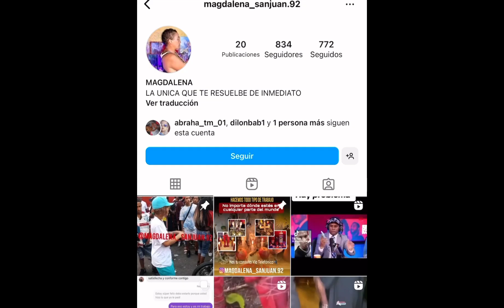DILON BABY HIZO UN PACTO CON EL MAS ALLA PRUEBAS 👁️🫵👹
"Sumérgete en el intrigante mundo musical de Dilon Baby, un artista urbano que desafía límites y explora la oscuridad en su arte. Descubre la fascinante historia detrás de Dilon Baby y su música que ha provocado controversia. Exploraremos el mito urbano que rodea a este artista, con rumores de un pacto con lo desconocido. ¿Es realidad o simplemente parte del misterio que envuelve a Dilon Baby? Únete a nosotros mientras exploramos su impactante música y la narrativa que ha cautivado a muchos en la escena urbana."